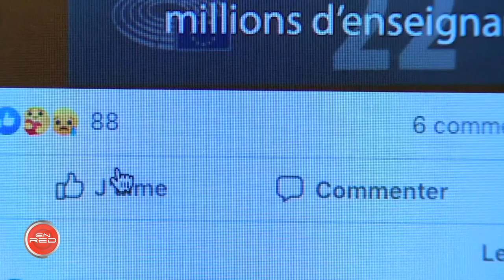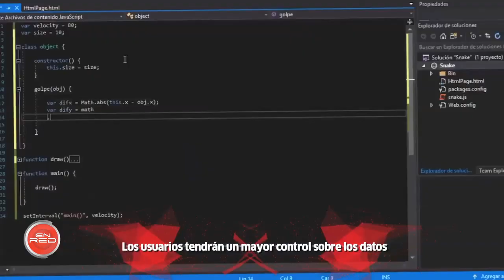Zona Digital: Ley de Servicios Digitales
Hace un año salió la Ley de Servicios Digitales, pero no ha sido hasta ahora cuando ha comenzado a ser obligatoria para las grandes plataformas. Se trata de una reforma legislativa que aporta una serie de claves.